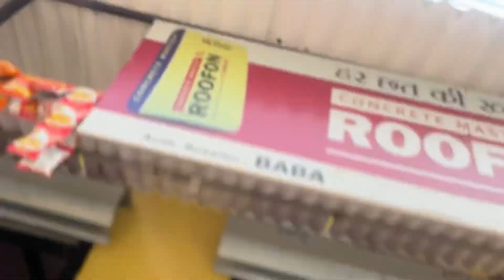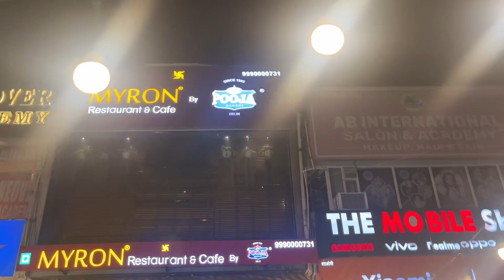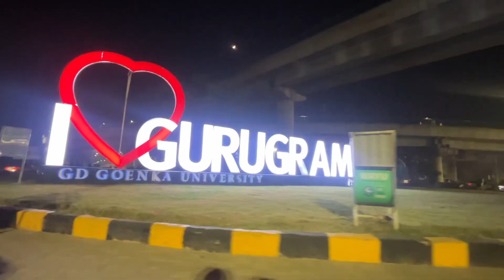Places To Visit In Manesar | Best Getaway From Delhi | Yours Daily vlog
In this vlog I will be sharing places you can visit in Manesar. There are lot of places you can visit in Manesar. If you are looking for places to visit in Delhi. If you are looking for best getaway places. These are the places you should visit in Manesar. If you are looking for places near Delhi then these are the places you should visit.

Topics
Tourist guide Delhi
Tourist guide Gurgaon
Best getaway near Delhi
Best getaway near Gurgaon
Places to visit in Manesar
Travel guide Manesar
Travel guide Delhi
Food places in Delhi
Food places Gurgaon
Food places in Manesar
Leopard trail Manesar
Leopard trail food places Manesar
Food cafe Delhi
Romantic food places
Food places Delhi
Food places video